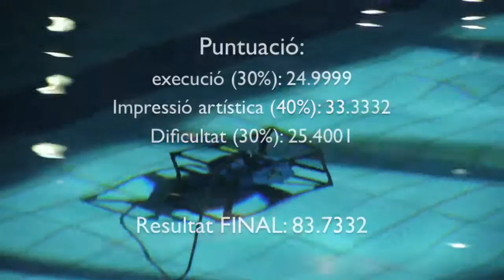Duet Sènior CNG Txell Ceci PLATA CEsp Jun Sen hivern 2014 Torrevella (Sussanna)